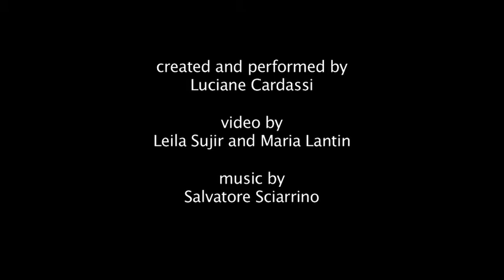Day Old Venice by Leila Sujir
Excerpt of video by Leila Sujir.
Luciane Cardassi, piano